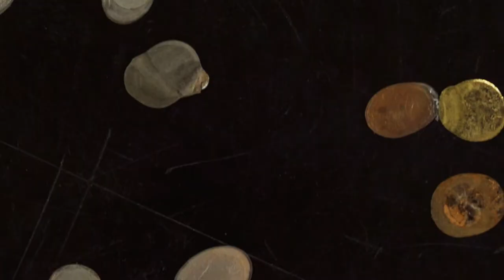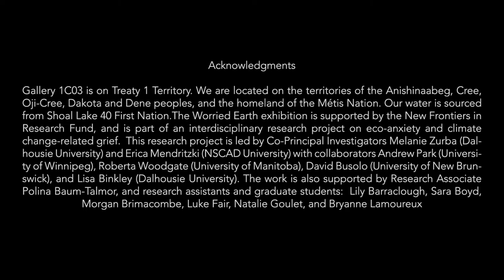Worried Earth Exhibition Tour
In this tour of the exhibition “Worried Earth: Eco-Anxiety and Entangled Grief”, Erica Mendritzki reads from her curatorial essay for the show. “Worried Earth” was presented at Gallery 1C03 from September 12 to November 10, 2022. Videography by Samane Vejdan.